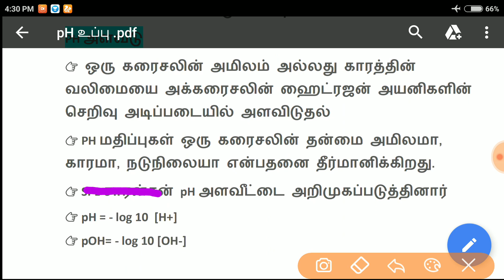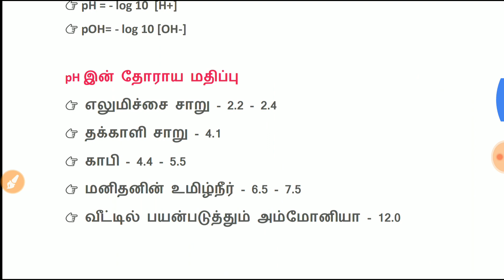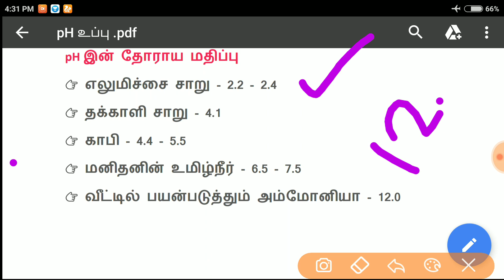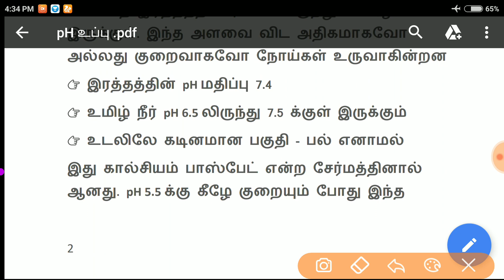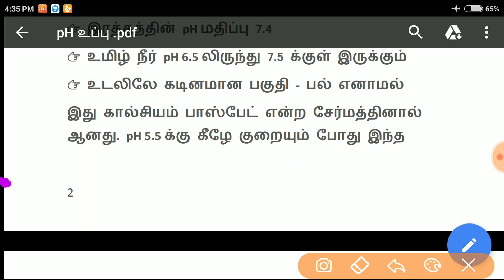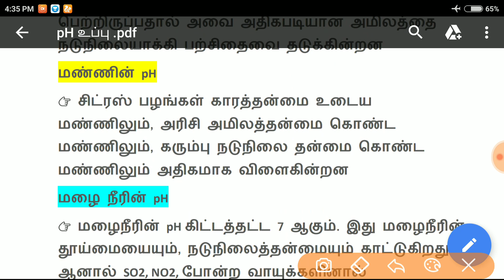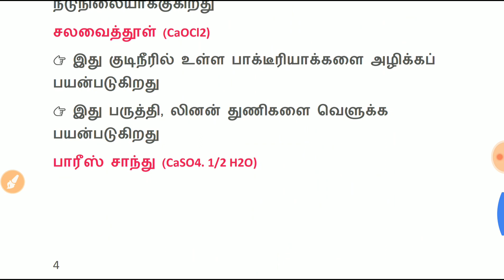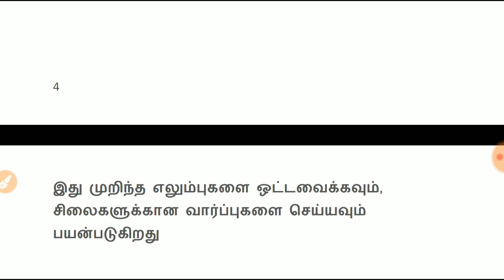PH அளவீடு | உப்புக்களின் பயன்கள் | வேதியியல் | Chemistry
Pdf